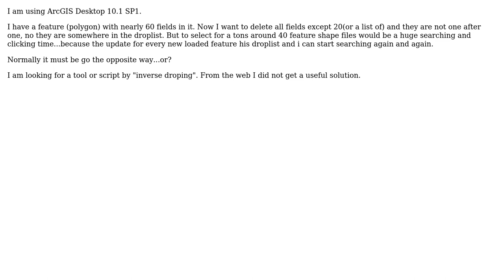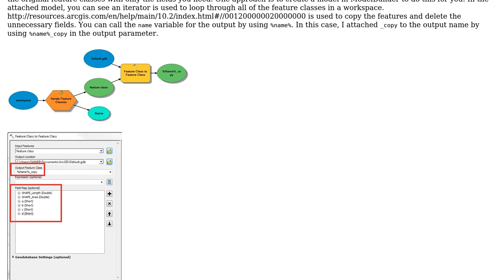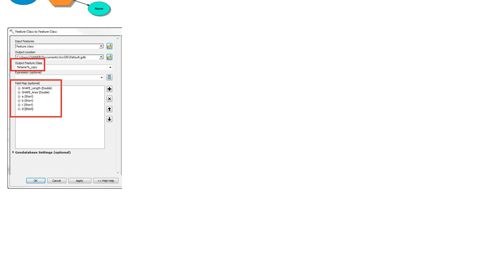GIS: Invert Deleting multiple fields with delete tool in ArcGIS Desktop? (2 Solutions!!)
GIS: Invert Deleting multiple fields with delete tool in ArcGIS Desktop?

With thanks & praise to God, and with thanks to the many people who have made this project possible! | Content (except music & images) licensed under CC BY-SA | Music | Images & others | With thanks to user user32330 user radouxju user PolyGeo user Aaron user 18ht and the Stack Exchange Network Trademarks are property of their respective owners. You are responsible for your own actions.